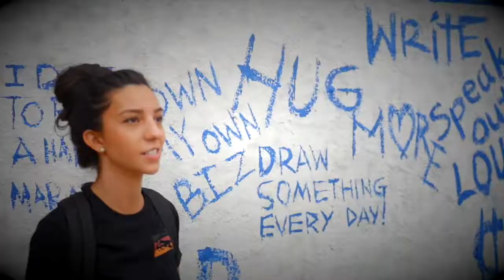Living Life & Sharing Our Captured Moments With ART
Random clips of 2017.

Recap video

Traveling with the family. We got to visit old friends while making new ones along the way .

This Vlog video includes fashion, music and art. Those are key to what we want to share with the world.

Videe : Andreas Zaloumis

Location film: Austin, Waco , Virginia.

 Live Love Share